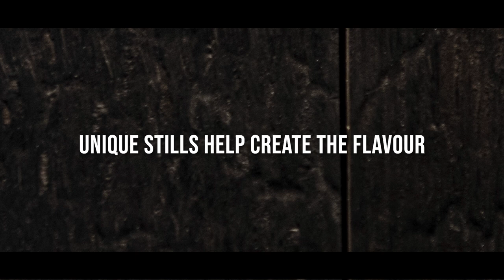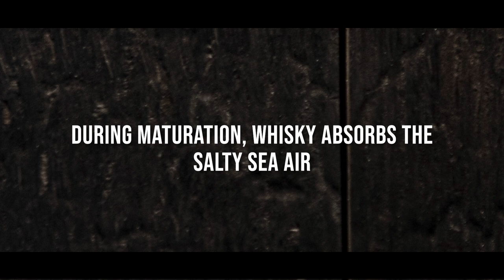The Journey - Old Pulteney Whisky. From Loch to Bottle.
A film project shot at Old Pulteney Distillery in Wick.
“Today’s Rain Is Tomorrow’s Whisky.”
How do we get from rainwater to a single malt whisky? The Journey is a visual story showing the process, from Loch Hempriggs to a bottle of Old Pulteney.

Thanks to Old Pulteney Distillery for their help in putting this together.